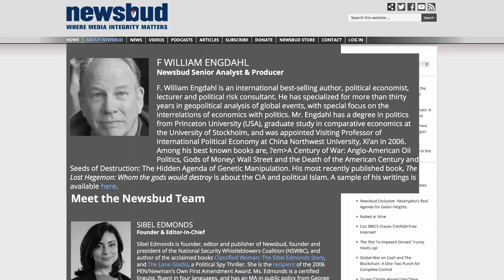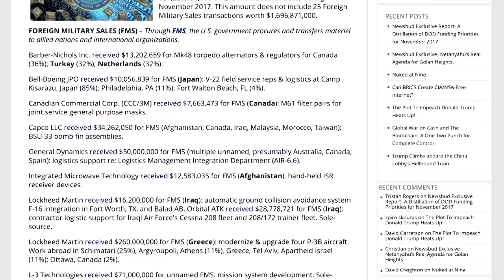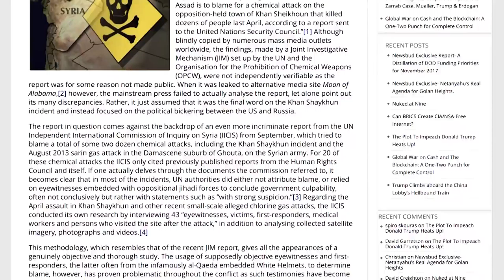Special Announcement: One of The World's Top Geopolitical Experts Joins Newsbud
Join Newsbud's Sibel Edmonds and Spiro Skouras as they proudly announce the newest edition to the Newsbud team.